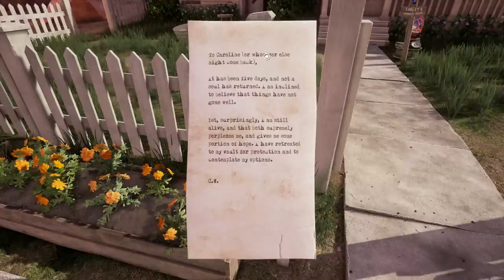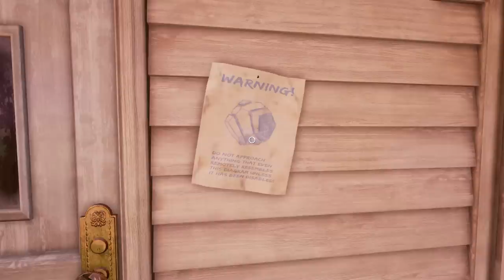Obduction Gameplay - "HELLO!?! ANYONE HOME?!?" Ep01 - Let's Play Walkthrough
Let's Play Obduction!  This is a PC gameplay walkthrough in 1080p HD.

About Obduction:

From Cyan, the indie studio that brought you Myst and Riven comes a whole new adventure that will become your world.

As you walk beside the lake on a cloudy night, a distant thunderclap demands your attention. A curious, organic artifact falls from the starry sky and inexplicably, without asking permission, transports you across the universe. You’ve been abducted from your cozy existence and added into an alien landscape with a stereotypical Kansas farmhouse, a white picket fence, and a rather bizarre little ghost town - well… almost ghost town. Adding to the oddity, you discover a strangely kluged kiosk that reassuringly welcomes you to Hunrath.

The new worlds of Obduction reveal their secrets only as you explore, coax, and consider them. And as you bask in the otherworldly beauty and explore through the enigmatic landscapes, remember that the choices you make will have substantial consequences. This is your story now.